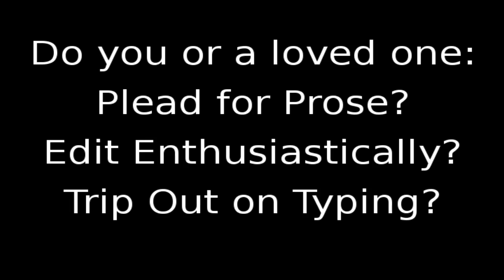Are You A Writer?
Thanks to Danny, Thomas, and Anders for assisting with my spontaneous shoot.